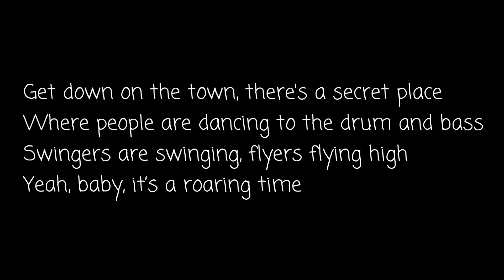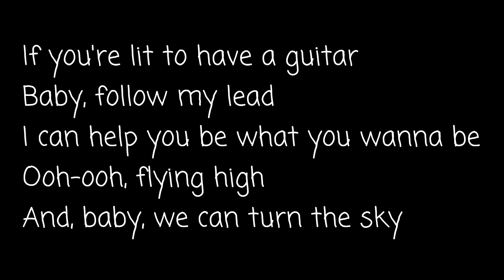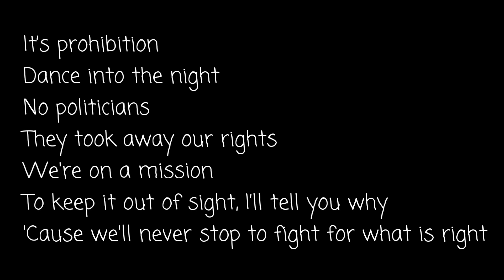Swing It - Prohibition (Karaoke Version)